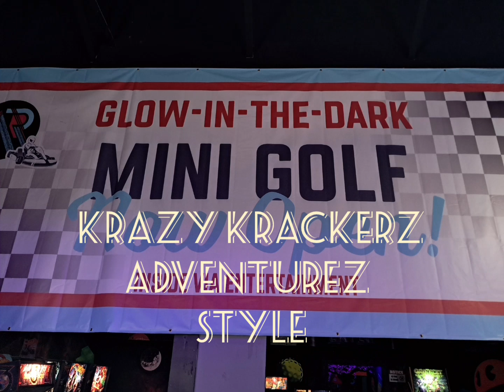tiktok youtube instagram akasooficial florida akasobrave8lite lakesqiaremall minigolf